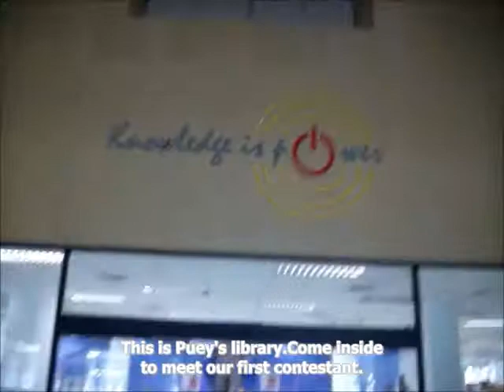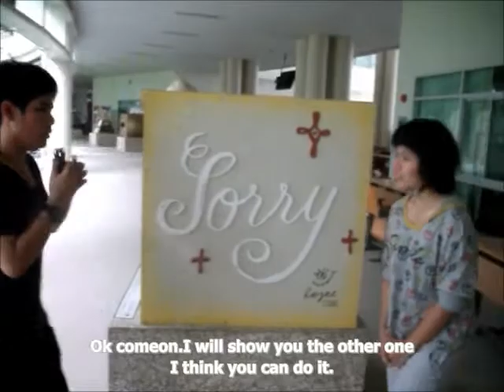EL172 Thammasat most famous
Welcome to Thammasat most famous the show that that will let's know famous person and famous place in the university at the same time.Thank you                                                           and hope  you 'll enjoy with it
EL172 Presentation
Present to :Tyler Charles
Created by: Fon ,Kathy,Mackie,Petch,Mana
Location:Thammasart University